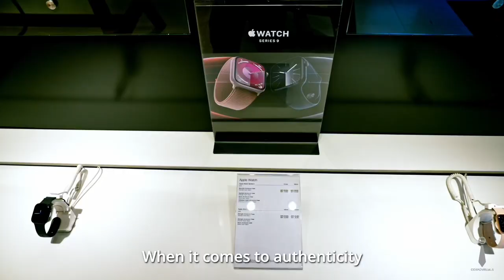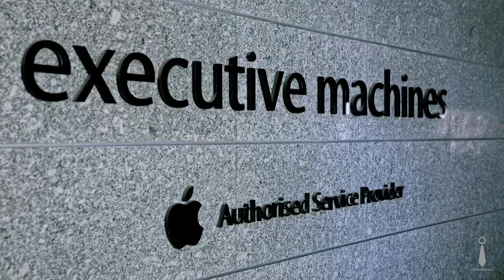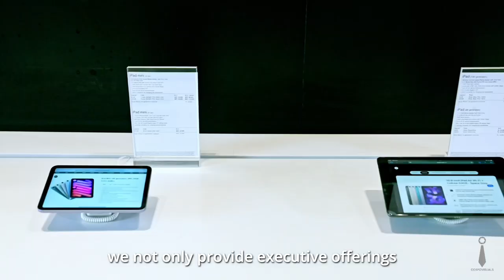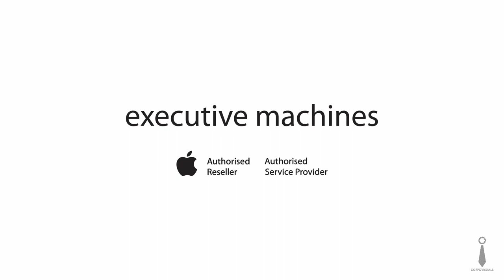Executive Machines Ltd. Corporate AV by Corpovisuals